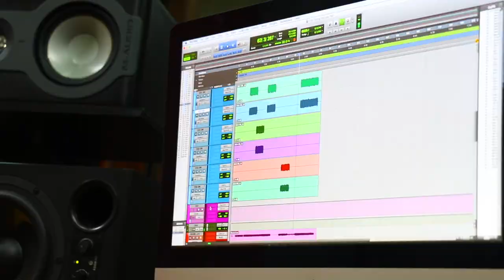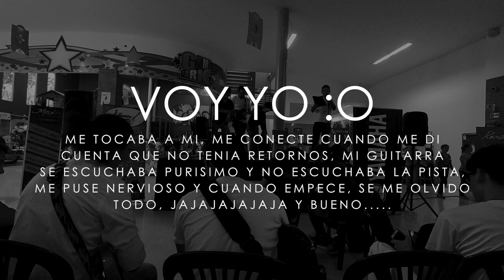¿Me Gano Una Guitarra YAMAHA en un Concurso? ► Sebastian Mora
First God

// FOLLOW ME \\